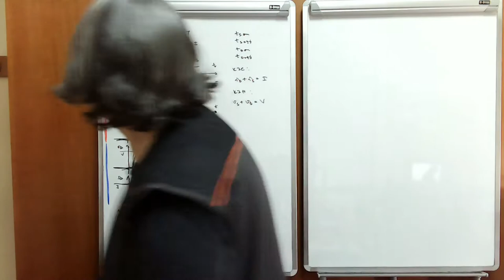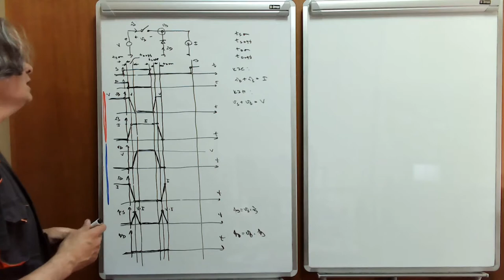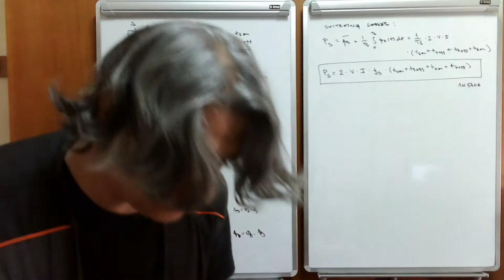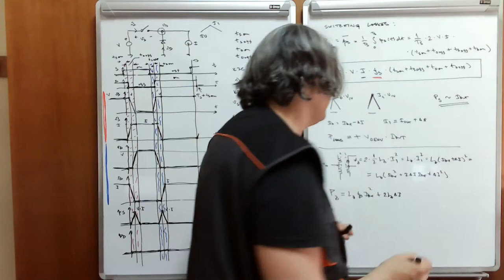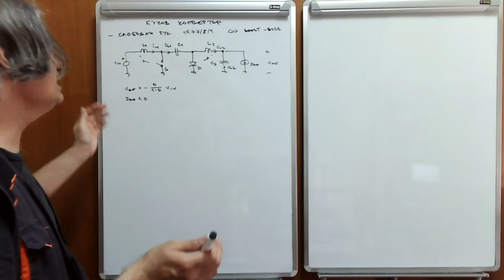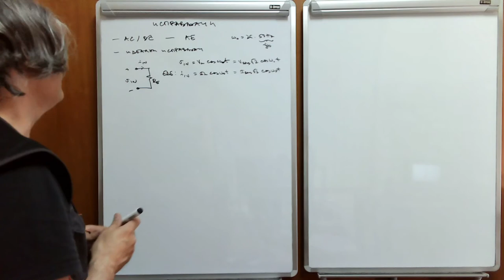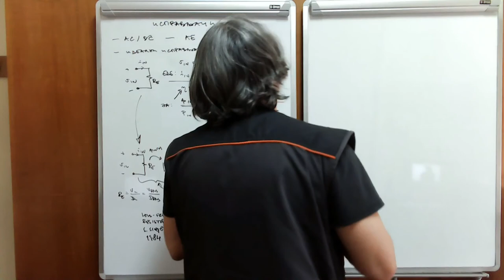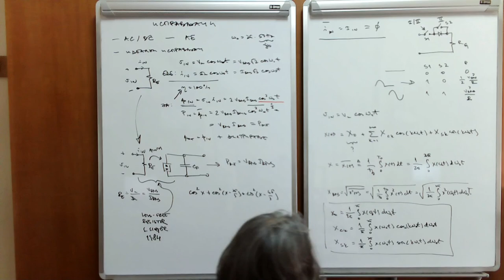EE w12 l1